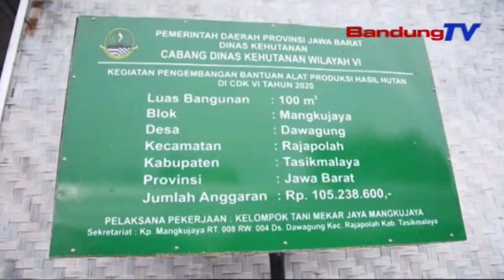Budidaya Produk Hasil Hutan Bukan Kayu Menjadi Sumber Kehidupan | SBR | BANDUNGTV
SBR | BANDUNGTV | IRFAN RAMANDA | Pembudidayaan Hasil Hutan Bukan Kayu,Menjadi Komponen Penting Bagi Kehidupan Masyarakat Sekitar Hutan,Sebagai Sumber Kehidupan Masyarakat SehariHari.Seperti Yang Dilakukan Oleh Kelompok Tani Mekar Jaya,Kecamatan Rajapolah,Tasikmalaya.Yang Membudidayakan Jamur Kayu.